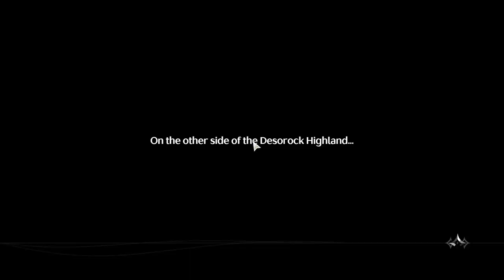DEFEND THE CITY (Wuthering Waves NO PULL)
"avengers assemble" ahh meme